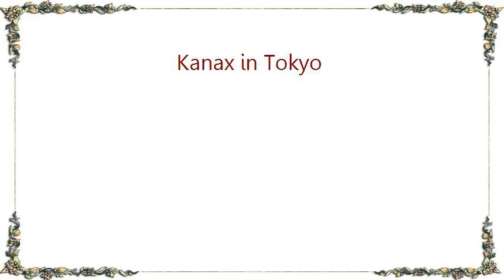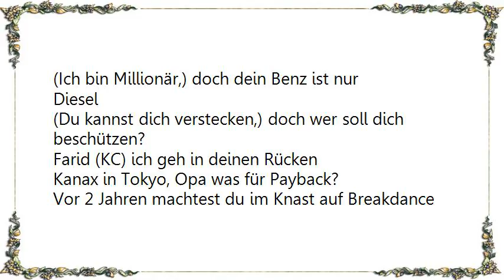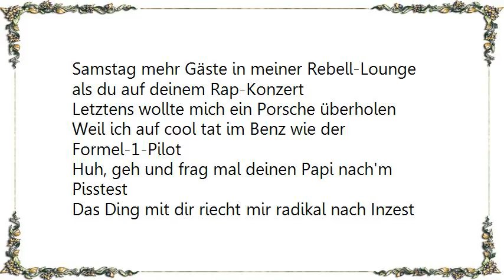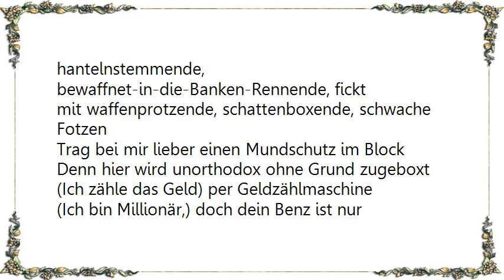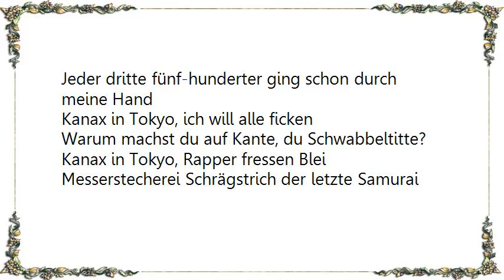KC Rebell - Kanax in Tokyo Lyrics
[Lyrics KC Rebell - Kanax in Tokyo]
Ich bin harter Ficker, baller' mit der Colt Rapper weg
Du machst keinen Gangster, Nutte, du machst Goldhändler-Rap, ah
also mach hier nicht auf krass, du Lutscher
Ein Uppercut deine Zähne haben Schachbrettmuster
Ich bin Waffenschmuggler, feuer' auf dich Fake
Warum machst du Deutschrap wenn es Deutsche nicht verstehen, huh?
Und du willst für die Straße flowen
Doch bist wie Rotze, denn du ziehst dich an der Nase hoch
Rap-Guantanamo, schieß die Magnum leer
Steig' ich in die Deutsche Bahn ein, dann nur als Aktionär, yeah
die Gun, die ich auf meine Reise mitnehme
Ist vorbeugend wie der Imam beim Freitagsgebet
Fick dein Givenchy 6-Sterne Sweater
Denn der Gangbanger-Rapper und der Peshmerga-Member
Sind für dich da, wenn du 'ne harte Hand suchst
Fick Hugo-Boss, ich komm im Karate-Anzug, hoi!

(Ich zähle das Geld) per Geldzählmaschine
(Ich bin Millionär,) doch dein Benz ist nur Diesel
(Du kannst dich verstecken,) doch wer soll dich beschützen?
Farid (KC) ich geh in deinen Rücken

Kanax in Tokyo, Opa was für Payback?
Vor 2 Jahren machtest du im Knast auf Breakdance
Kanax in Tokyo, ich bin polizeibekannt
Jeder dritte fünf-hunderter ging schon durch meine Hand
Kanax in Tokyo, ich will alle ficken
Warum machst du auf Kante, du Schwabbeltitte?
Kanax in Tokyo, Rapper fressen Blei
Messerstecherei Schrägstrich der letzte Samurai

Shisha-Millionär, Rap-Millionär
Samstag mehr Gäste in meiner Rebell-Lounge
als du auf deinem Rap-Konzert
Letztens wollte mich ein Porsche überholen
Weil ich auf cool tat im Benz wie der Formel-1-Pilot
Huh, geh und frag mal deinen Papi nach'm Pisstest
Das Ding mit dir riecht mir radikal nach Inzest
Und wieso redest du von Body-Mass-Index
Wenn du in Klamotten von der Caritas drinsteckst?
Tas, mach nicht auf richtiger Babo
Mit H&M, C&A, KiK oder Takko
Mittlerweile wird jede Fotze auf einmal
Von MCDonalds-Arbeitern zum Klamotten-Designern, der
hantelnstemmende, bewaffnet-in-die-Banken-Rennende, fickt
mit waffenprotzende, schattenboxende, schwache Fotzen
Trag bei mir lieber einen Mundschutz im Block
Denn hier wird unorthodox ohne Grund zugeboxt